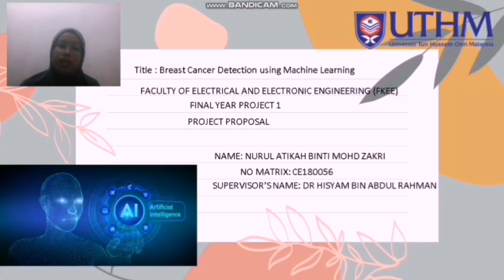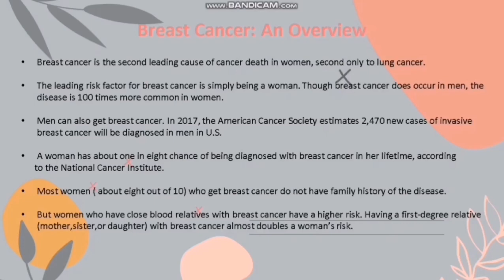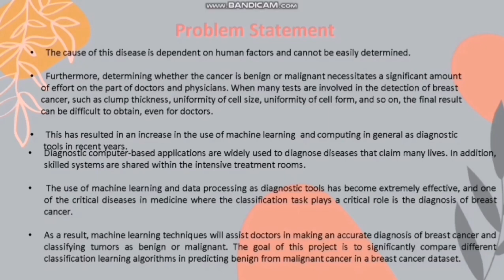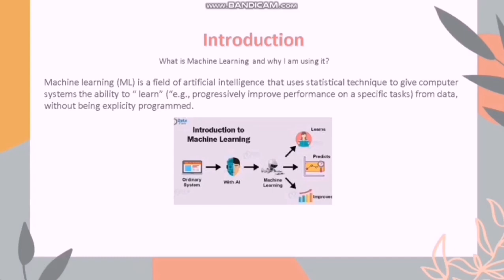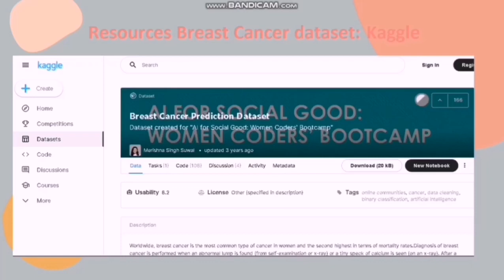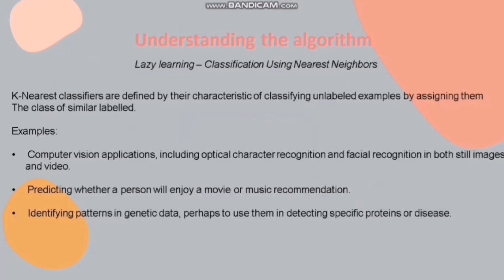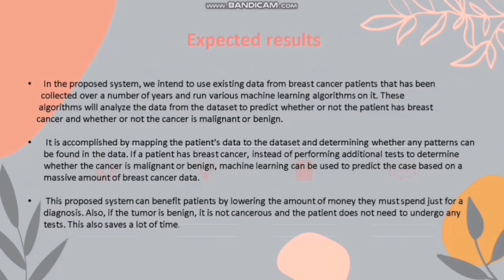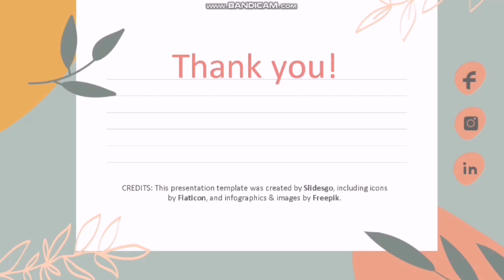Breast Cancer Detection Using Machine Learning.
Hello there. I'm Nurul Atikah from Uthm, currently doing my presentation on my final year project (Fyp1). Please give comment about my video presentation in order to improve better performance. Thank you for your time and have a good day.